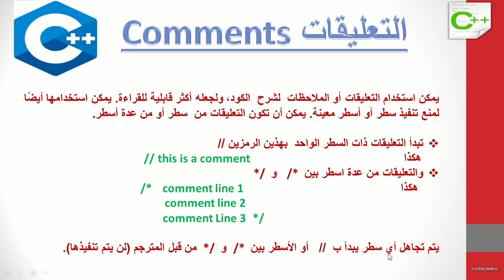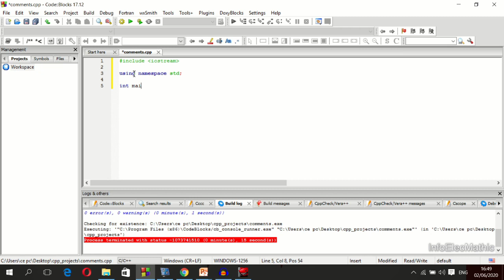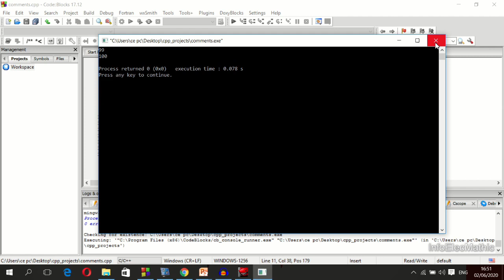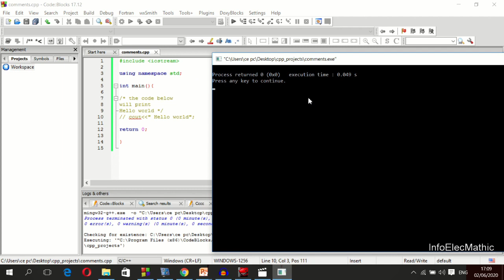Comments in C++ التعليقات في لغة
comments التعليقات
//this is a  comment
/* comment line1
comment line2
comment line3 */
HICHAM DIOUANE